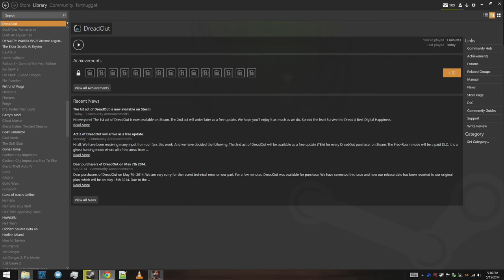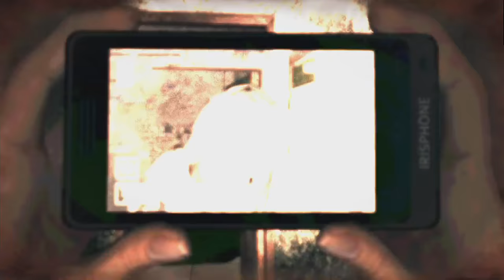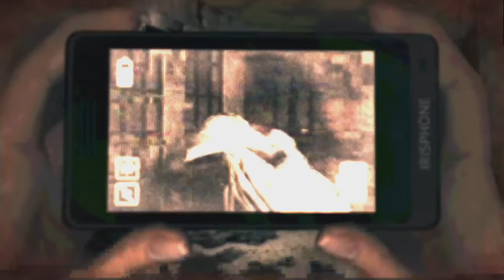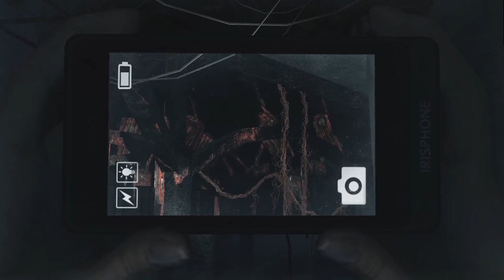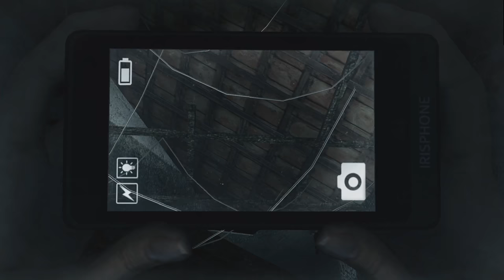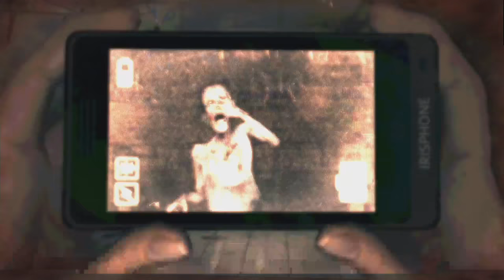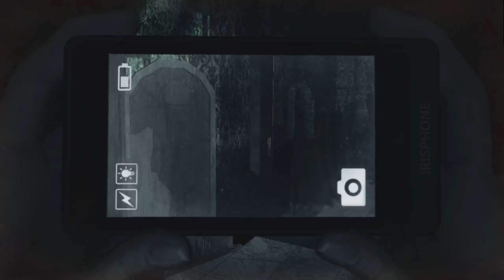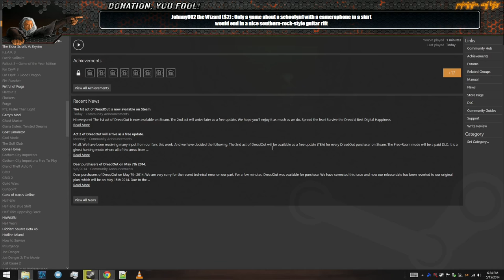Lirik | DreadOut Playthrough